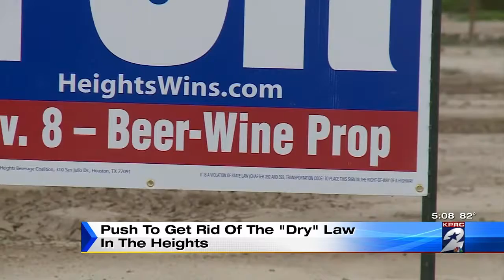Houston Heights residents to vote for change to 'dry zone'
In one month, about 10,000 residents in part of the Houston Heights area will have a chance to vote on whether they want stores to be able to sell beer and wine.